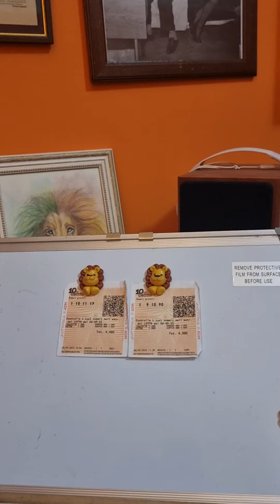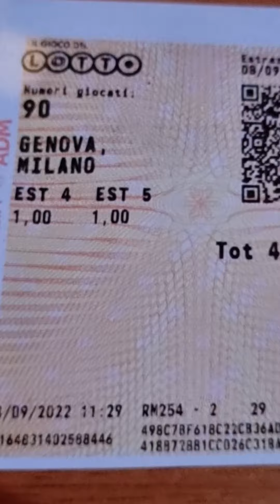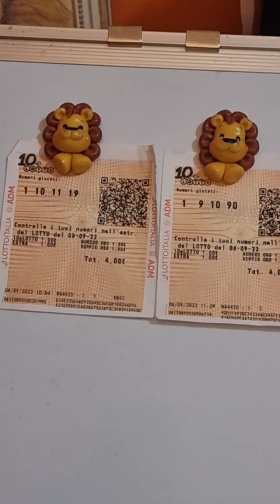10 e lotto Serale Boom